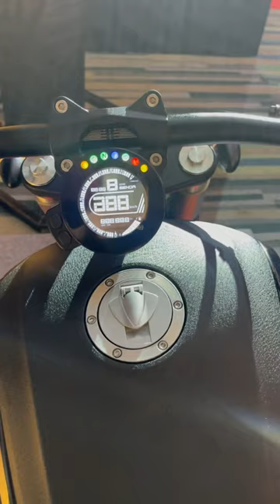Keeway Benda 250 coming soon to malaysia 😘